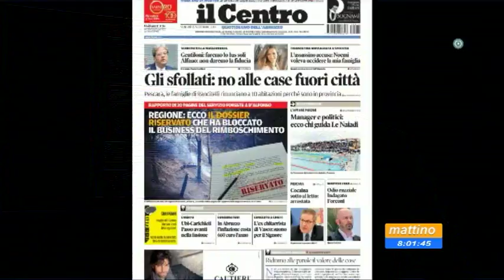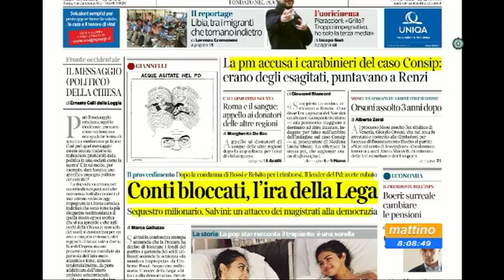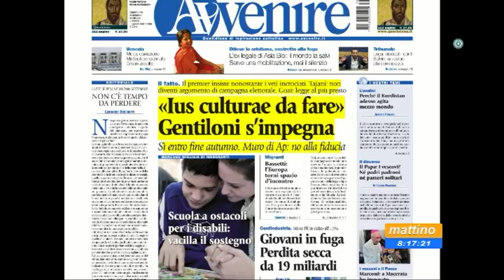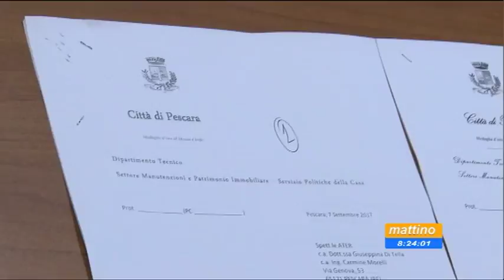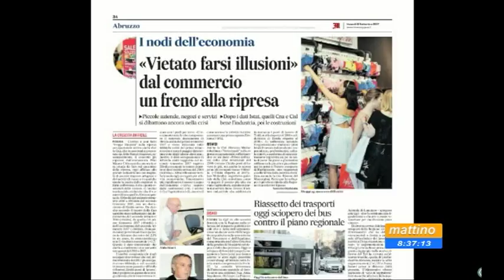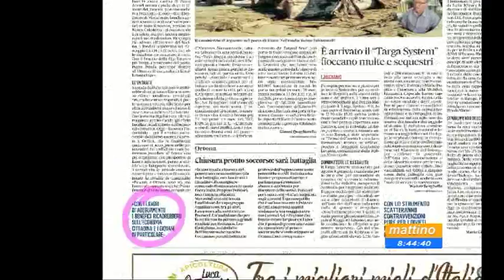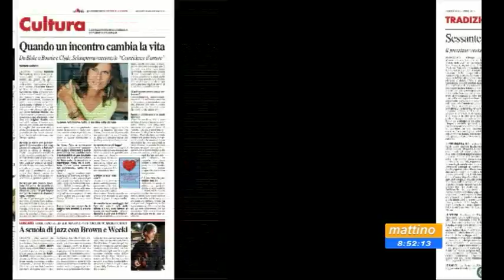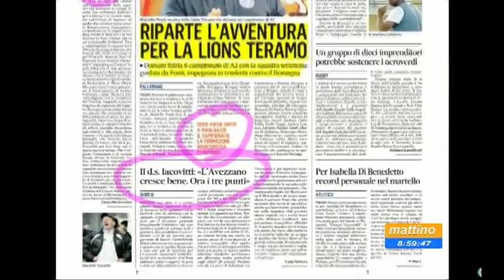Mattino6 rassegna stampa di venerdì 15 settembre 2017